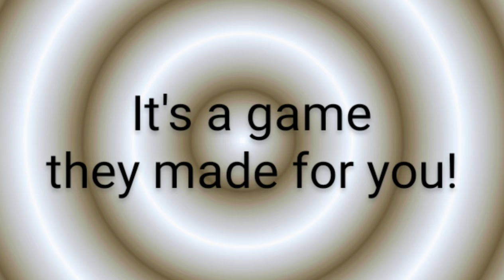the gacha jam (teaser)